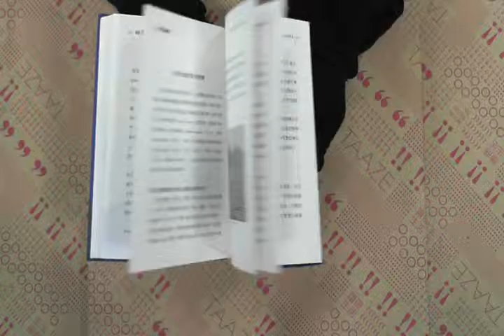TAAZE｜印度崛起 二手書書況 9861850724